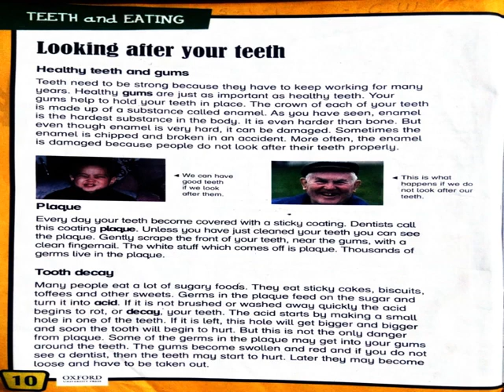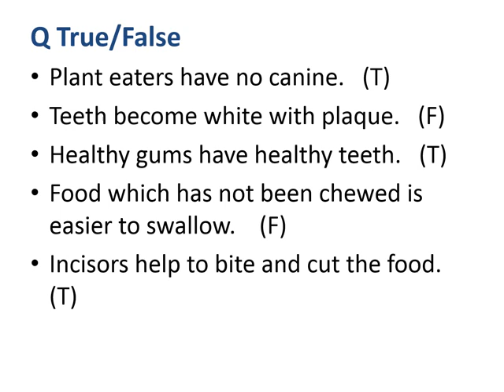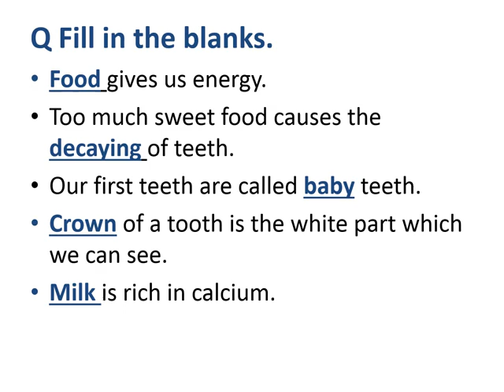Science Cl 2 Video 3